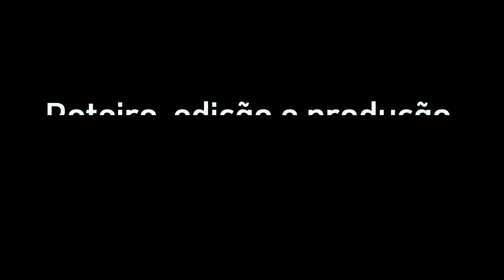HISTÓRIA DA ITÁLIA - FORMAÇÃO DO TERRITÓRIO ITALIANO (Ep. 5)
Salve amici!
Após aprendermos no quarto vídeo da nossa série sobre a CIVILIZAÇÃO ROMANA OCIDENTAL, hoje seguiremos a construção da história da Itália falando mais sobre as FORMAÇÃO DO TERRITÓRIO ITALIANO.

Nesse vídeo, nossa apresentadora especial, a professora de história e sociologia BARBARA MONSIGNORE ( Instagram @calaaboca_barbara ), irá explicar sobre a formação do território italiano, como tudo começou.

Ficou curioso para saber mais sobre este período histórico importantíssimo na humanidade? Acompanhe na íntegra agora nosso QUINTO EPISÓDIO!

Andiamo avanti!